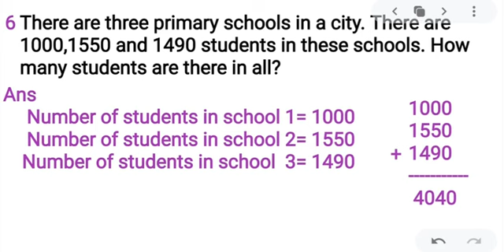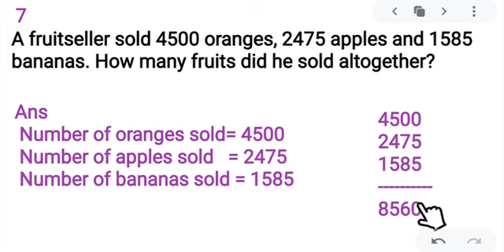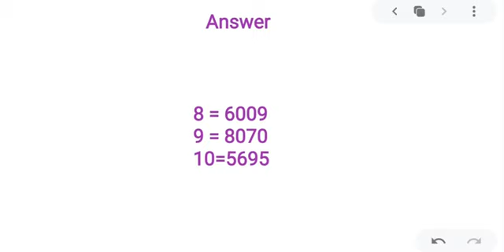CBSE CLASS 3 MATHEMATICS/ADDITION